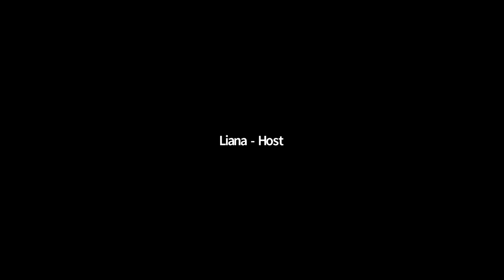Jewish SFF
From Balticon 55 (Saturday 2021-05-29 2:30pm)  Jewish SFF

Peter S. Beagle, Harlan Ellison, Jane Yolen, Robert Silverberg, and many other authors blended speculative fiction with their cultural heritage. Now, with the Own Voices movement, there’s hot teen Jewish vampires, Sephardic monster slayers, and Orthodox superheroines in long skirts. More works are appearing in translation even as authors take a new pride in their Jewish heritage and create the long-sought “Jewish Narnia.” What’s breaking boundaries and what are our old favorites?

Panelists:
Ruthanna Emrys (moderator), D.H. Aire, Alex Shvartsman, Aaron M. Roth, Valerie Frankel